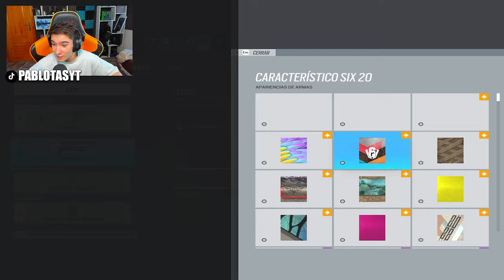FROST *NO SIEMPRE ES BUENA* 😂 | RAINBOW SIX SIEGE | Commanding Force | Pablotas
⏩En este Gameplay de Rainbow six siege en Commanding Force: FROST *NO ES SIEMPRE BUENA*
► ¡Sígueme!